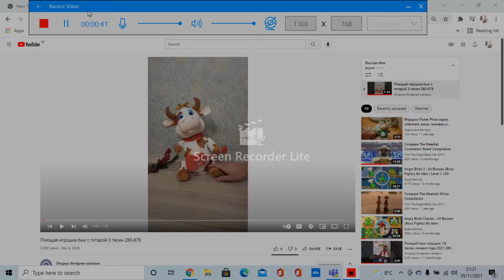For Cole P plush 2021